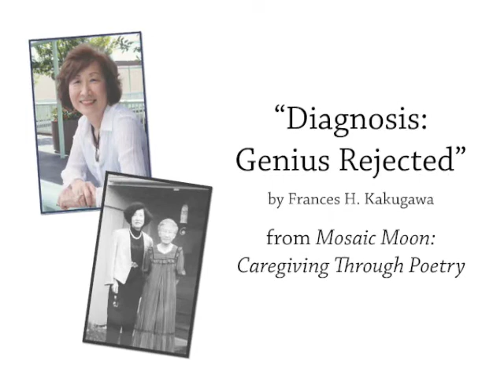"Diagnosis: Genius Rejected" - "Mosaic Moon" poem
Frances H. Kakugawa reads her poem, "Diagnosis: Genius Rejected," from "Mosaic Moon: Caregiving Through Poetry" at a Child & Family Services Hawaii luncheon. "Diagnosis: Genius Rejected" is a humorous account of taking her mother for her Alzheimer's checkup.

"Mosaic Moon: Caregiving Through Poetry" is a unique resource for caregivers, offering a collection of caregivers' poetry as well as guidance for using writing as a therapy tool to ease the burdens of caregiving. Frances Kakugawa is an advocate for the power of poetry and creative writing to bring understanding and dignity to the caregiving experience. She conducts workshops for children and adults and speaks to audiences across the country on dignity in aging and coping with the stresses of caregiving.